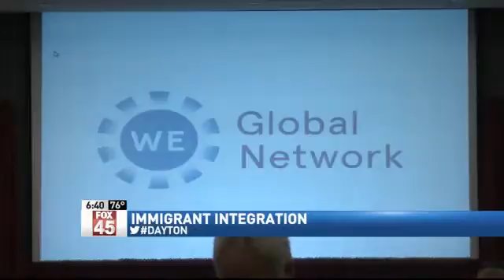Integrating Immigrant Workers; Nationwide Pilot Programs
DAYTON-- A conference is set to kick off Thursday for immigration. Dayton city leaders are expected to announce their plan of action to integrate immigrant workers in the Miami Valley.      The conference will be held all day long at the convention center. It is all to help benefit immigrant businesses and workers across the country. Starting at 8:00 Thursday morning, a keynote speaker from the White House will be talk about what's being done to help immigrants in the city. Some of the latest numbers show immigrants comprise of 13% of the population, 16% of the labor force and 18% of business owners overall. But immigrants make up 28% of "main street" business owners nationally. Local and regional leaders will learn about the history of citizenship and immigration in the US, ad how to come up with their own solutions to inequalities and institutional discrimination.      If you attend, you'll also learn about pilot programs across the country that are benefiting the community and immigrants.